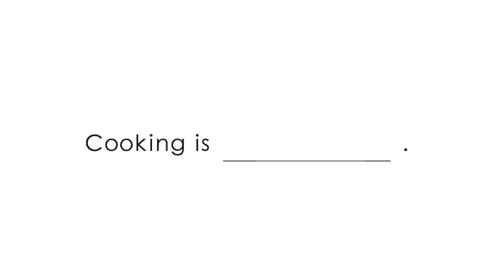7 Cut Recipe：【 Easy Stick Bread 】簡単もちもちスティックパン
夜5分→朝10分で焼きたてのパンが食べられるレシピです。
難しいことは一切ナシ！材料を密封容器の中で混ぜて、一晩寝かせて焼くだけ！オーブントースターで誰でも簡単にパンが作れます♬

レシピ監修＆レシピ動画の調理実演は、吉永麻衣子さん。
ELLE a tableやBaby-moなど、様々な雑誌やメディアで引っ張りだこの吉永さん！パン教室も各地で開催されています。ぜひご参加ください♪

ちなみに、オーブントースターが無くても、魚焼きグリルやフライパンでも焼けちゃいます。忙しいママにはとっても嬉しいレシピですよね！

● Facebookページ更新中！

料理が「作りたくなる」レシピ動画は、7 Cut Recipe（セブンカットレシピ）。